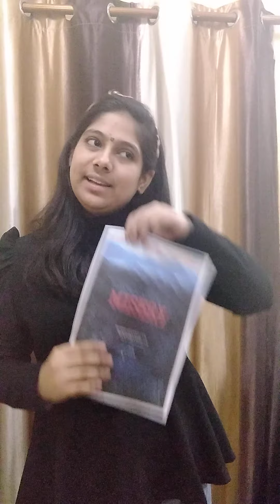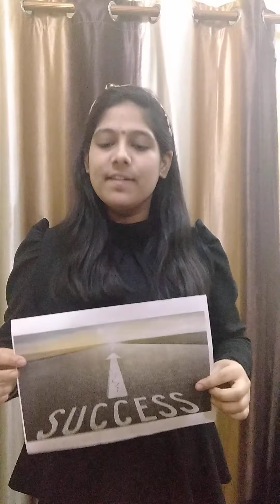Aastha Tiwari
Topic - Inspiration
Category - B